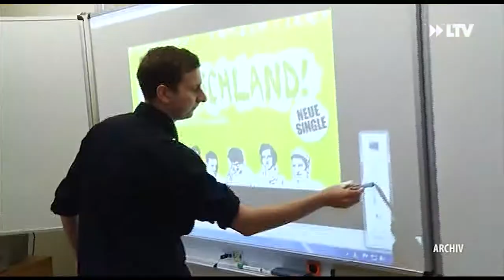Kurznachrichten - 23.01.2019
Suche nach Ausstiegsdatum
Geld für Schulen
Klassik im Großen Haus